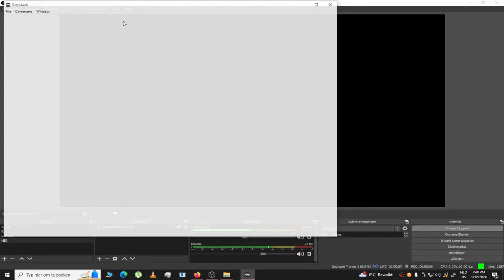#1 Lets Play The Legend of Zelda: Link: The Faces of Evil - CD-I 100% Run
Welcome to my Lets Play The Legend of Zelda: Link: The Faces of Evil - CD-I 100% Run

For viewers feeling generous and want to help improve my videos.

What is  The Legend of Zelda: Link: The Faces of Evil?

Players take control of Link in The Faces of Evil, and of Zelda in The Wand of Gamelon. At the beginning of both games, players have access to only three areas, which are accessed through an in-game map. The two characters only have their swords and shields at this stage. The sword can be used to attack enemies either by stabbing or shooting "Power Blasts", while the shield can deflect attacks. Link's sword in The Faces of Evil is known as his Smart Sword, and will not hurt anyone considered friendly. The shield is used whenever the player character is standing still or crouching. They gain new items later on in the game, including lamp oil, rope, and bombs, all of which can be purchased from a shop. Rubies (rupees in canon Zelda games) can be obtained by stabbing them with the sword after defeating an enemy, after which they can be spent at the shop.

The player's health is measured in "Life Hearts". Although the player begins the game with only three hearts, there are ways to earn more. Each time the player character is injured, they will lose at least one-half of a heart. The first two times the player runs out of Life Hearts, the player will be given the option of continuing from near the point where their last heart was lost. When the player loses their hearts for the third time, they will be returned to the map and must start the level from the beginning. Returning to the map replenishes their Life Hearts and lives, and they will retain any items and Rubies they picked up.